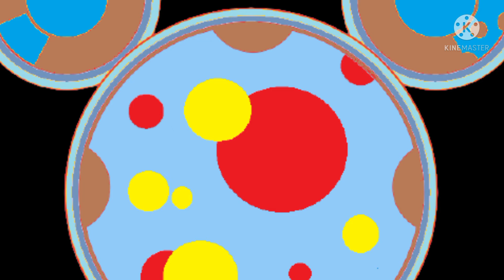September 11, 2021